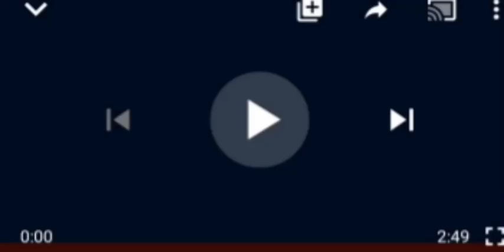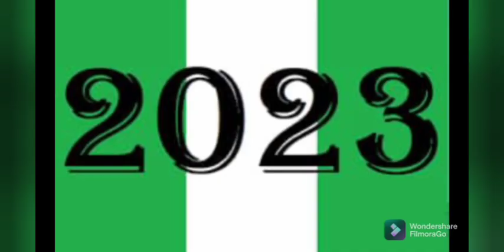NAWAOO!2023:Gov Ayade Speaks On Southeast Presidency,Says South- South Hasn't Completed Her 8 Years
Gov Ben Ayade#2023presidency#Southeasterns